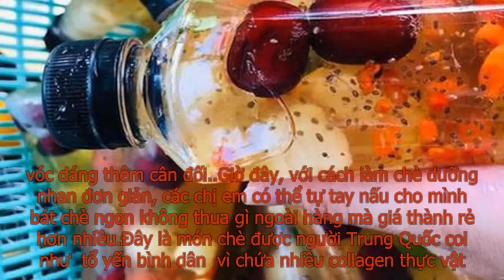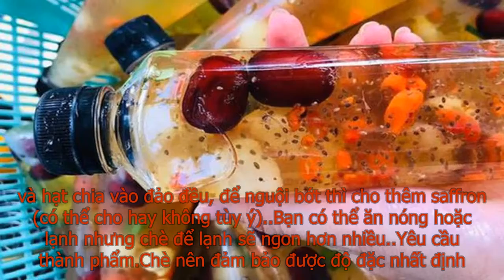Cách nấu chè dưỡng nhan gây "sốt sình sịch" cực đơn giản, dễ chuẩn bị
Mùa hè nắng nóng, nếu có sẵn ly chè dưỡng nhan thanh mát thì còn gì tuyệt vời hơn. Đấy là chưa kể, không chỉ giải khát, chè dưỡng nhan chứa nhiều collagen thực vật, rất tốt để làm đẹp da, bồi bổ khí huyết, giữ gìn vóc dáng cân đối. Sự kiện: Ẩm thực, nhà hàng Làm đẹp không chỉ là từ chăm sóc bên ngoài mà còn cần nuôi dưỡng từ bên trong. Nếu bạn đã từng xem các bộ phim cổ trang của Trung Quốc, bạn sẽ thấy một món ăn được rất nhiều phi tần, mỹ nữ trong hậu cung sử dụng để giữ gìn nhan sắc: “chè dưỡng nhan”. Món chè được biết đến như “tổ yến giá rẻ” với các loại nguyên liệu bổ dưỡng như long nhãn, táo đỏ, nhựa hoa anh đào,… Đây là món chè rất tốt để làm đẹp da, giảm nếp nhăn, khiến gương mặt thêm hồng hào, vóc dáng thêm cân đối.